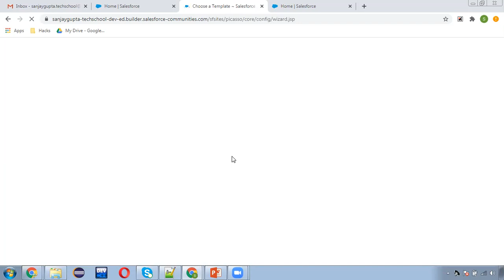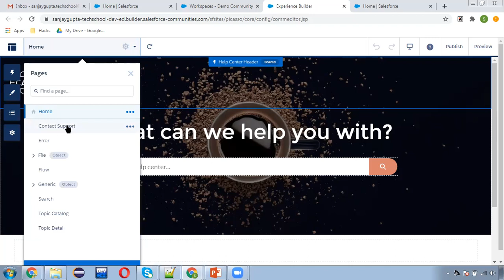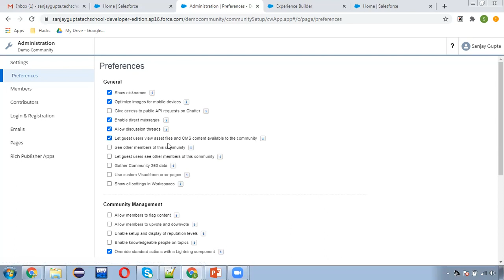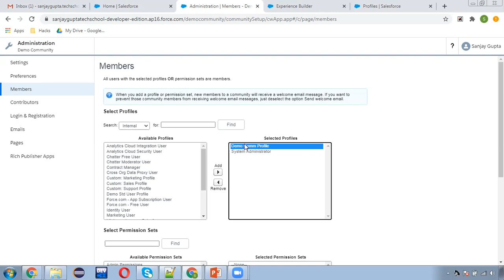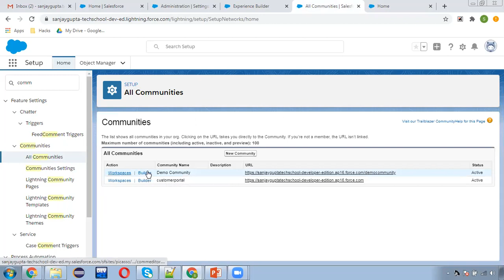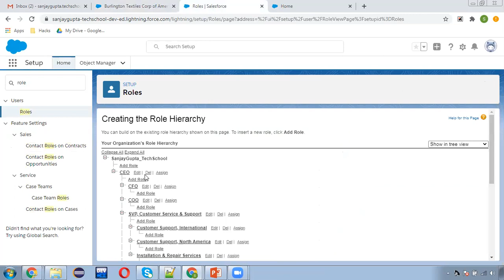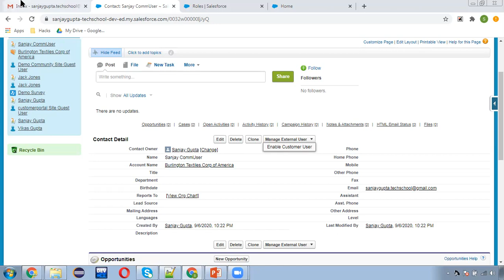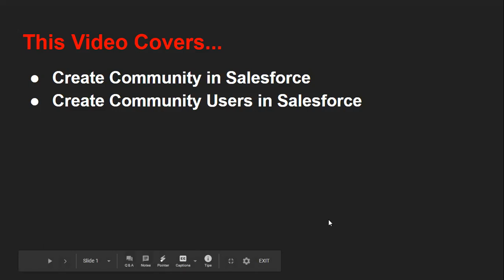54 Create Community and Community Users in Salesforce | Salesforce Training Videos for Beginners